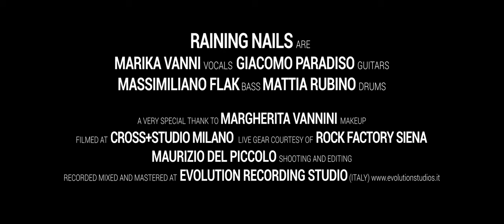RAINING NAILS - Queen Of Thorns (Official Music Video)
New Music Video "Queen of Thorns" + Debut Album "Human Deeds" - RAINING NAILS (ft. members Eternal Silence, Fallen Arise, Oracle Sun, Sound Storm)

Featuring members of Eternal Silence, Fallen Arise, Oracle Sun, and Sound Storm, Italy's Raining Nails are proud to finally unbind their 1ten tracks of power and symphonic-influenced heavy metal from the debut album "Human Deeds", which is now available as of October 27th from Rockshots Records

To celebrate the full-length's release, the band is sharing their new music video "Queen of Thorns", a mysterious track, that captures and slowly pulls you into a place that seems far away, but actually lies within you, its slow whirlwind that intoxicates the mind and makes you forget the world around you, bringing you back to a primal essence.

"This song evokes in each of us deep, strong, and conflicting sensations and feelings, sharp and blurred images that intertwine into a unique and unrepeatable cocktail. I think, above all else, this is the reason why we chose it as a single." adds bassist Massimiliano Flak.

"Human Deeds" was produced, recorded, mixed, and mastered by bassist Massimiliano Flak at Evolution Recording Studios in Turin (Italy) with album artwork and booklet designed by Caio Caldas based on a concept from the band. All lyrics were written by Alessia Scolletti, except Anthem by Marika Vanni and Close To You by Massimiliano Flak.

"We hope that this album will be received with curiosity by future listeners, we are musicians from different bands and we each put our own ideas and origins into this project, making it an interesting recipe. Being a debut album, there is no certainty. What is for sure is that this album will also appeal to those who do not usually listen to metal. This album talks about the bad situation of the world, but also keeps a light of hope for the future. You can clearly see what we mean by looking through the artwork. We think our overall goal was to create songs that punch people’s heads and shake their hearts. What’s better than heavy metal to reach this goal?" adds the band.
Creating something that was particularly close to their hearts, Raining Nails is trying to make listeners more involved in their ideas and emotions. Fans of bands such as Battle Beast, Powerwolf, and Kamelot are highly recommended to check out "Human Deeds".